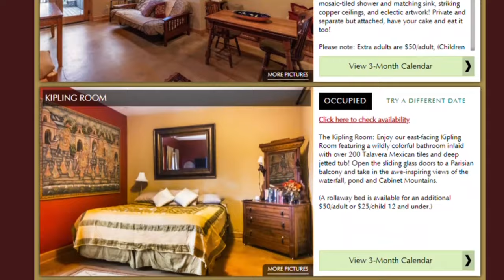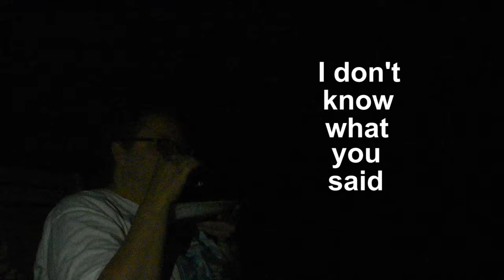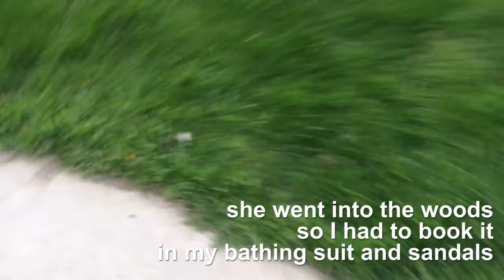VLOG 24: Staying In A Tiny Cabin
In order to stay sane, mom and I decided to stay in a tiny cabin for the weekend. Smore's, hiking, picnics, paddle boating, and Meadow running away kept us occupied and were a great escape from everyday life. Talus Rock Retreat is a family owned resort with so much to do. I definitely recommend staying here. The staff are so unbelievably sweet and the owners are really connected to everybody at the resort. All in all, this trip was wonderful :)

★ SONGS ★

June Gloom - Prima @0:07
Power Lines - Riz La Vie @2:11
To all the ladies in the place - Bassti @3:21
Gooey - Glass Animals @7:50
All That And More - Rainbow Kitten Surprise @8:56

★ SOCIALS ★

Meadowbear - clumber spaniel
And 7 others that I don’t know the name or breed of